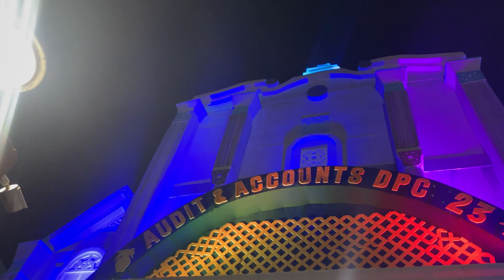NAVAMI with FAMILY ❤️🔥 | car got DENT | part-3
Hey guys i hope you all liked my video

You have seen that we have enjoyed our navami with our family

Aur car bhi thuk gyi😅

Bhyeee !